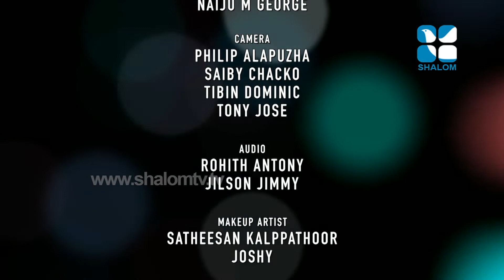Manjuthullikal മഞ്ഞുത്തുള്ളികൾ 51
shalom TV